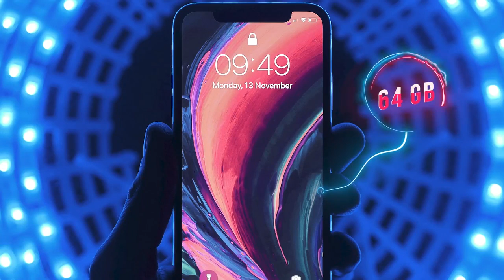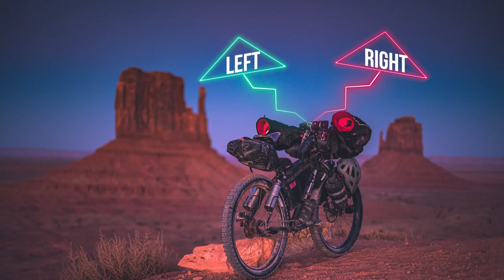Neon Call Outs | Motion Graphics Templates - Motion Array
Item details Neon Call Outs is a glow designed and simplistically animated Motion Graphics template that contains 8 neat and dynamically animated call out title animations. You can use them to display a wide variety of information in your videos. Impress your audience with this clean, clear animated MOGRT. No plugins required. Premiere CC 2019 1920x1080 (HD) No Plug-Ins Music Not Included: Hip-Hop Calm Can Be Downloaded Separately. Premiere CC 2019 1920x1080 (HD) No Plug-Ins

 Neon,Call,Outs,MOmotion,Premiere,CC,2019,1920x1080,(HD),No,Plug-Ins,Motion,Graphics,Templates